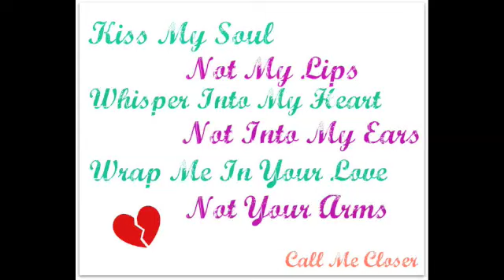Call Me Closer- Chapter 20 (Nick Jonas Love Story)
Hey, this chapter is the festival in Nick's POV :)
I'm thinking of doing a marathon but i'm not sure when...hopefully soon :)

Chapter 20

[Nicks POV]

Joe, Kevin, Shaea, and even Frankie werent being very supportive of Joanna and me. I understand that she is a little high maintenance, but once you get to know her, she is really nice. Their continuous comments about everything she did or said really have begun to piss me off.

Joanna and I rode around the fair for a long time. I really felt guilty now, Shaea probably felt really left out. Maybe, I shouldnt have invited Joanna, but I think she deserved some fun. Maybe after this ride, Shaea and I can finally go on the Coaster of Doom. Speaking of which, where is she?

"Hey Jojo, have you seen Shaea?" I asked after we got off the ride and got some ice cream.

"Ermm... not since the Love Boat. Why?" she asked.

"That was like five rides ago. Where do you think she is?" I was starting to get worried now. I tried calling her phone but no one seemed to pick up.

"Uh maybe she went home," Joanna said absentmindedly, she was carefully eating her ice cream, trying not to get messy, I guessed.

"SHIT! Joanna, maybe we should go home," Crap, Shaea did keep asking me if we could go home. I kept getting distracted by Joanna, so I guess she did walk home alone. Shoot, I thought, Shaea is going to be so pissed off!

We jumped into my car and drove home. The car ride was quiet, I was thinking about how Shaea would react. When I got home, it was extremely quiet. Mom, Dad, and Frankie had gone out to some family friends house and Kevin was out with Danielle.

When we entered the house, Joe came out of the kitchen, a slice pizza in his hand.He looked at me, smirked and then said, "Had fun on your date?"

"It wasnt a date, Shaea was with us," I told him.

"Oh, really? Hmm might as well have been one" he said, more to himself.

"What is that supposed to mean?" Why does this entire house suddenly have such a smartass attitude?

"Oh come on Nick! Fine Shaea was with you, right? Then when did you realize she came home ALONE? Nick she WALKED a mile and a half back from the fair because someone was busy ignoring her!" Joe shouted at me. He was right and I felt extremely guilty.

"Fine, let me talk to her!"

"No, you know what, Nicholas? You cant talk to her. Because each time you do, you hurt her. You ignore her and you snap at her. So, no, I wont let you talk to her," Joes tone was extremely cold and harsh. He threw his words at me, cutting through my skin. Did I really always act so badly with her?

"You cant choose whom Shaea talks to," I directed back at him after a few moments.

"But, Nicholas, I dont think she wants to talk to you, not now, not ev-" but Joe was cut of by someone.

"Shut the hell up! No one is choosing anything for me," I smiled slyly at Joe. "And Nicholas, you are honestly the last person I want to talk to right now." I could feel the smile I fade off my face and slip onto Joes.

"You are no one to talk to Nicky that way!" Piped up Joanna. She really shouldnt be talking right now, even if it is sticking up for me.

"No, you know Joanna, you shouldnt be one to talk at all. This is really none of your business," snapped Joe. I saw Joanna step back a bit, scared.

"Joe dont you dare talk to he-" I started but Joe spoke up louder.

"NO Nick, dont YOU dare talk to me that way. This is a family matter and you-" Joes hurtful words were cut off when Shaea screamed.

"STOP IT! NOW, ALL OF YOU! Joe just leave them alone, let them do what ever they want! Nick you need to get over yourself and realize the world doesnt revolve around Joanna. And Joanna, you need to really mind your own damn business!" and with that Shaea turned around and stomped off to her room, Joe following behind her.

"Nick-" Joanna started

"No, Joanna, not now. Im going to my room. You go freshen up." And I left. I walked up the stairs. I could hear Joe and Shaea talking inside her room.

"Joe just let him be," Shaea pleaded

"No, Shaea, hes acting like a jerk. Hes treating you so badly! Shaea didnt you love him?" My ears perked up.

"I did, Joe, I did. But I loved the old him. The one who used to care about everyone. But whoever Nick is currently, I dont love him," she said quietly. My heart crashed, breaking into a million pieces. Dramatic much? How else can I explain what I felt when she said that. I really did hurt her; I hurt everyone.

"If you dont love him, how can you forgive him?" Joe asked after a few silent minutes.

"I dont forgive him. Ive just forgotten him," she simply said.

I felt one tear escape from my eye as I turned and walked into my room. I had to get her back, whatever it takes.

I'm having such a major writers block right now, I don't know what to do with myself :(
Keep commenting :D